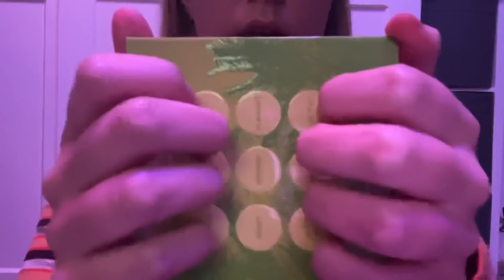ASMR Doing Your Makeup on the Camera Lens (Up Close, Lo-Fi Whispering)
ASMR whispered video applying your makeup directly on the camera lens with lofi lens tapping using each product. This video includes lots of camera lens tapping with different objects which I find super tingly, I hope helps you relax 💤✨